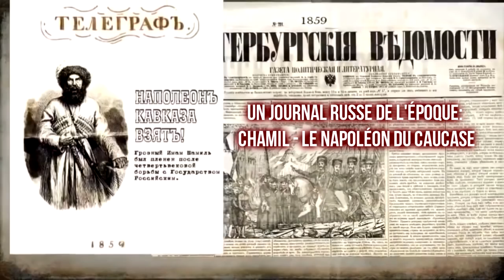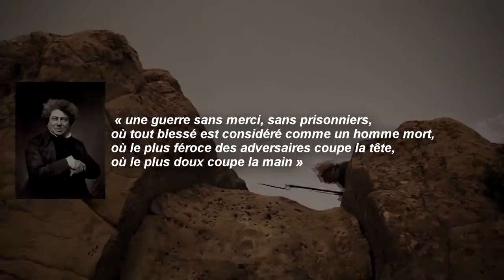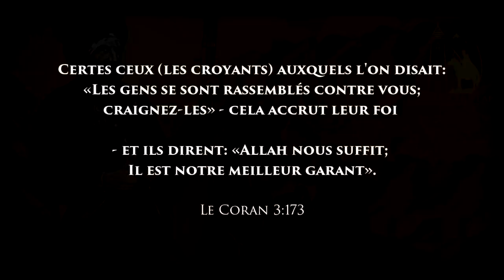L'Imam Chamil: le père de la Tchétchénie moderne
⚠ Remarques ⚠
1. Chamil était comparé à Napoléon par les russes à cause de la menace que représentait ces deux personnages pour le pays. Napoléon à l'ouest et l'imam Chamil au sud.

2. Erreur de date dans la timeline : la victoire des russes sur Napoléon était en 1812 et pas 1805
🆕 NOUVELLE VIDEO 🆕
👉 UN ANCÊTRE DE KHABIB NURMAGOMEDOV
L'imam Chamil, un grand dirigeant ainsi que le plus connu des chefs de guerre des Tchétchène.
Dans cette vidéo, on vous donne un aperçu de sa vie

☪ NOS RESEAUX ☪

👉 Muslimin 🕌  Le compagnon du musulman 🧕 au quotidien
 Une application 📱 par les musulmans & pour les musulmans
Téléchargez l'application dès aujourd'hui